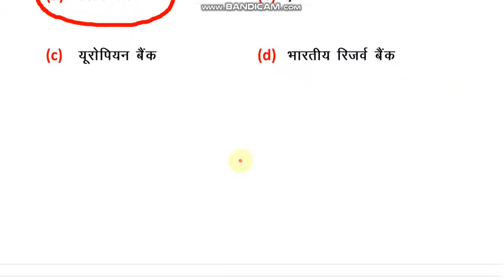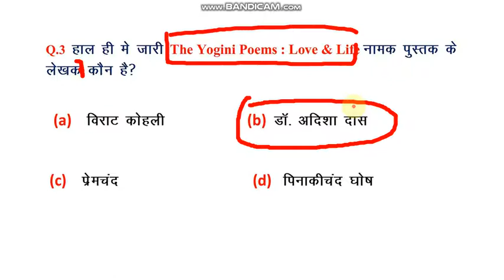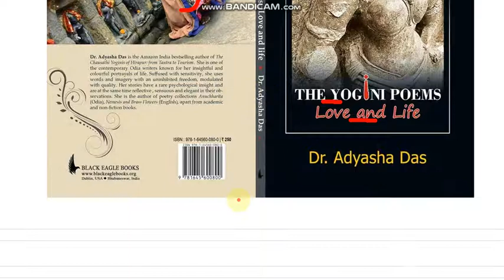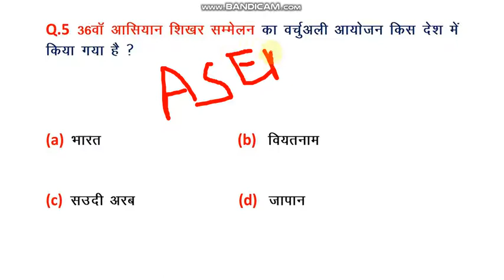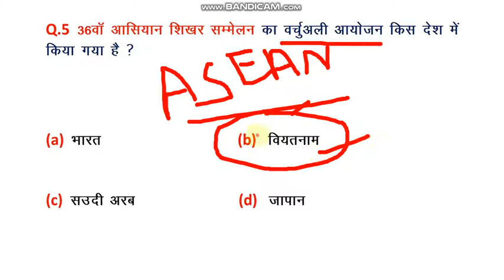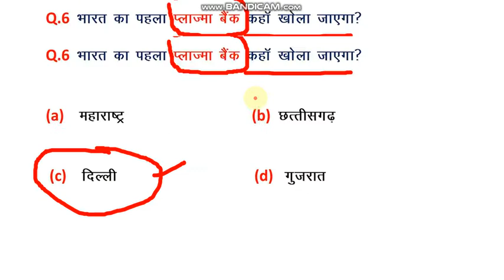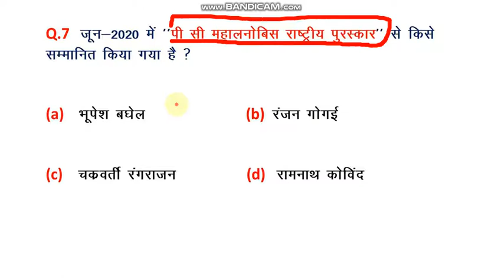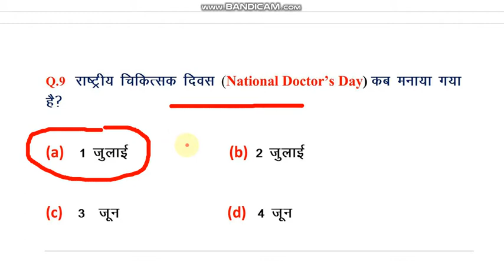Current Affairs 2 July 2020, Current Affairs Of Today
hello friends...! my name is khaleshwar prasad paikara from khamhardih, dist-baloda bazar chhattisgarh.pin-493526
about this video:-the video related to Current Affairs 2 July 2020, Current Affairs Of Today. our channel online information hub provide Educational Video of all people. the Video is very helpful to get the govt job as like  cg jobs, central jobs, cg vyapam, cg psc, all state psc, ssc,railway, banking, cg police, defense, ntpc, d group,and all other compitition exam as preparing all of you so watch our channel and share, like and subscribe.
thankyou